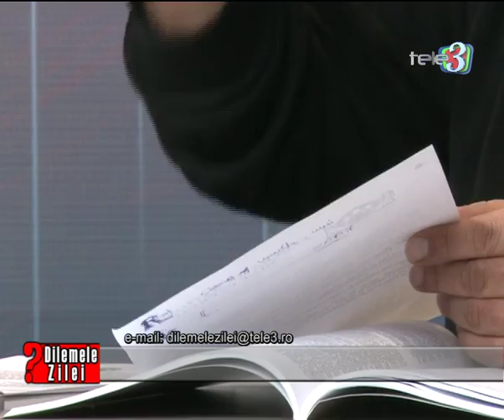dilemele zilei 07 02 2014